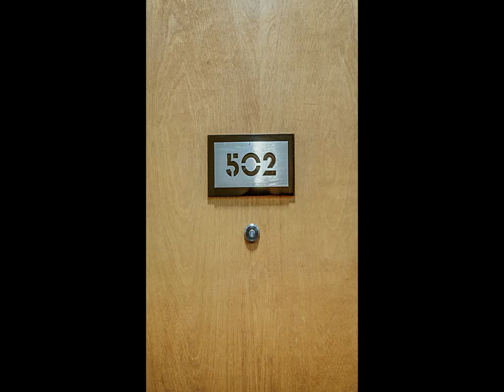700 Church St #502 Nashville TN 37203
Neal Clayton Realtors, LLC
3813 Cleghorn Ave.
Nashville
TN, 37215
NCRE01 - ad1503162